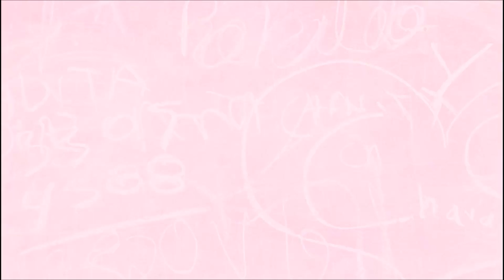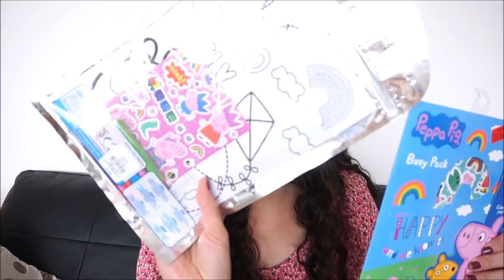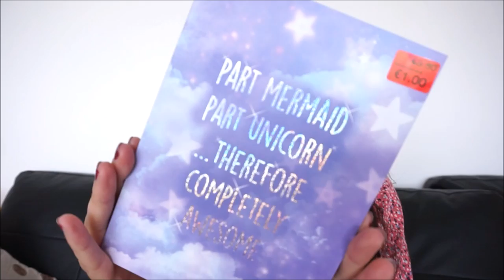Mes achats soldés chez Primark & une exclu ^^